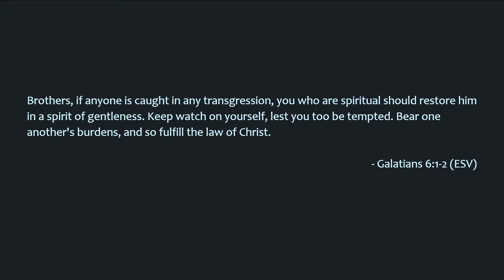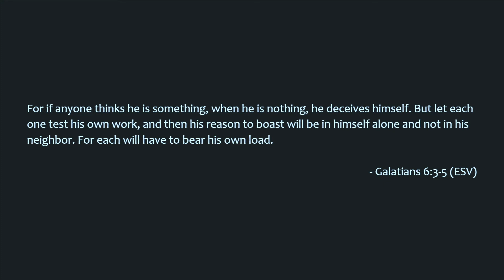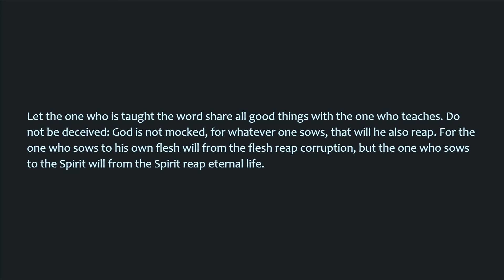Be The Church | Part 6 | Kent Ramsey